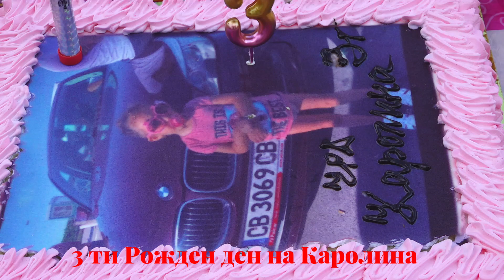1ви Рожден ден на Каролина гр.Ябланица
video bobi